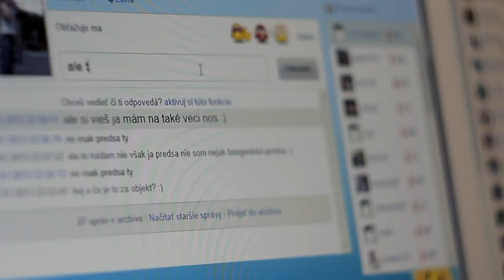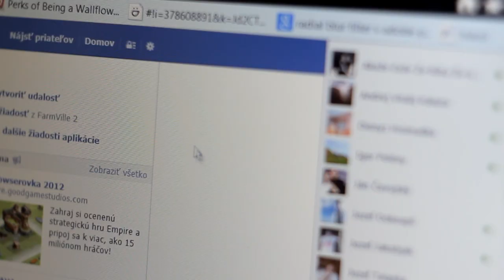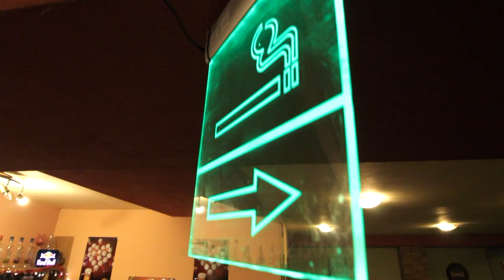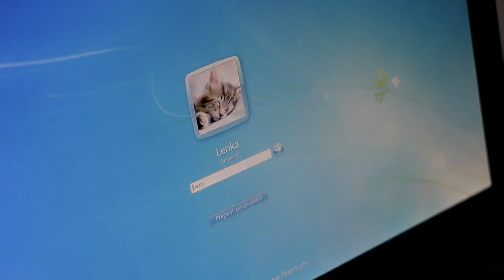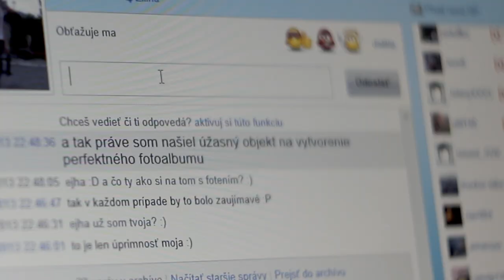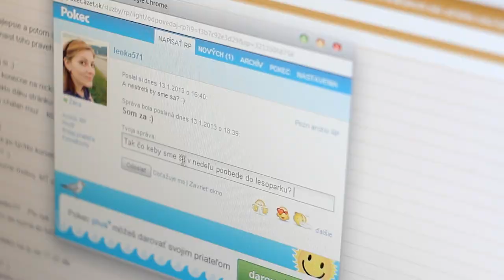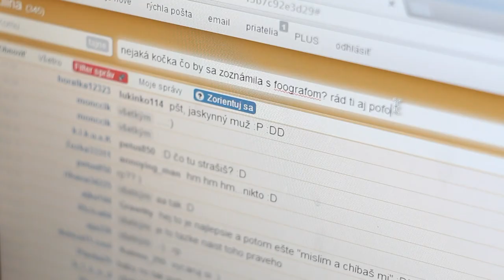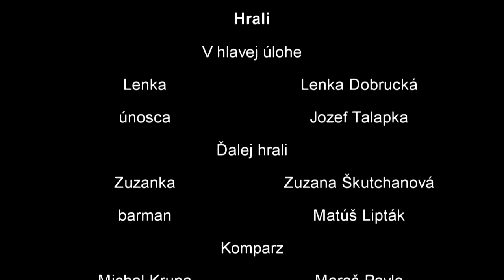Človek v sieti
Spoločný projekt študentov Multimediálnych Technológii Žilinskej Univerzity
réžia: Matúš Lipták
kamera: Jozef Talapka, Michal Krúpa
zvuk: Andrej Šatník
scenár: Šimon Holoda, Andrej Šatník a ostatní
strih: Matúš Lipták
hrajú: Lenka Dobrucká, Jozef Talapka, Zuzana Škutchanová a iní